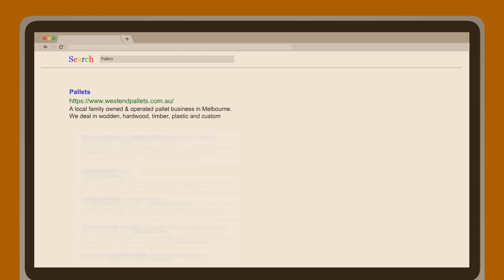Pallets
A local family-owned & operated pallet business in Melbourne. We deal in wooden, hardwood, timber, plastic, and custom pallets and crates.

Business Name:
Westend Pallets

Business address:
23-35 Ajax Rd Altona, VIC,  3018

Plus Code:
4RV4+G9 Altona, Victoria, Australia

Opening Hours:
Monday 8am–5pm
Tuesday 8am–5pm
Wednesday(Australia Day) 8am–5pmHours might differ
Thursday 8am–5pm
Friday 8am–4:45pm
Saturday Closed
Sunday Closed

Year Found: 2004